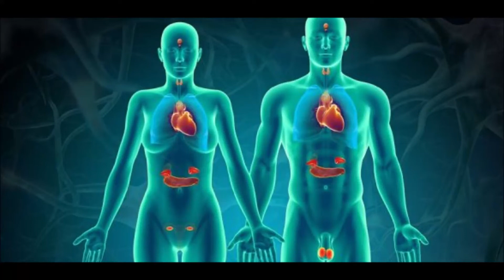Human Biology BIo150 test 4 review